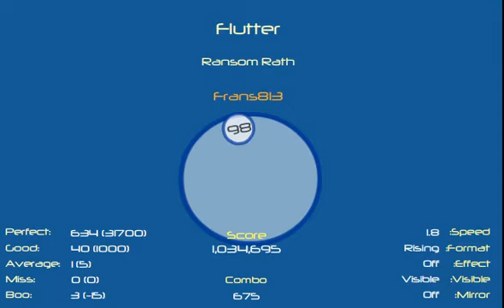[FFR][FC] Ransom Rath - Flutter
A very old reply I thought I'd upload it here so I have some space